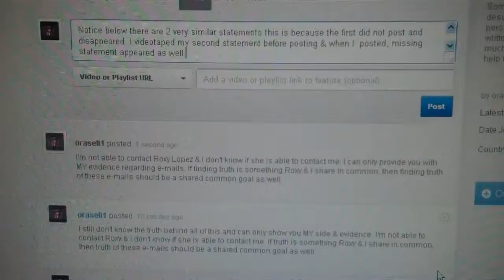disappearing posts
Guess the description is self explanatory. I wanted to explain why I wrote the same thing basically, twice. This post of explanation did not post, that's not to say it won't appear later, it might.Recorded on October 17, 2012.